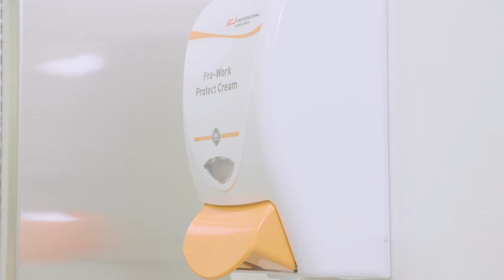Påføring af creme før arbejde